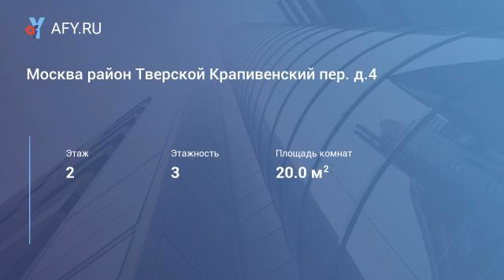Москва район Тверской Крапивенский пер. д.4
Цена: 19 000 Руб.
Москва
район Тверской
Крапивенский пер.
Москва, Крапивенский пер 4, Этаж 2/3, общая пл. 80 кв.м, жилая пл. 19 кв.м, пл. арендуемой комнаты 19 кв.м, кухня 12 кв.м, городской телефон, интернет, вся мебель, стиральная машинка, холодильник, телевизор. Ремонт - Отличное состояние. Доп. платежи: Все оплачивается собств. Рассмотрят всех приличных разные составы. Звоните!